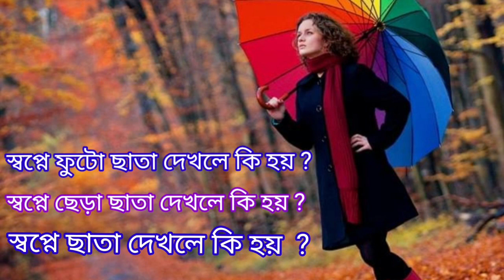স্বপ্নে ছাতা দেখলে কি হয় ।স্বপ্নে ছেঁড়া ছাতা দেখলে কি হয় ।shopne umbrella dekhle ki hoy |Dream .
স্বপ্নে ছাতা দেখলে কি হয় ।স্বপ্নে ছেঁড়া ছাতা দেখলে কি হয়।স্বপ্নে ফুটো ছাতা দেখলে কি হয় ।ছাতার স্বপ্ন দেখলে কি হয় । স্বপ্নে মাথায় ছাতা দেখলে কি হয় ।স্বপ্নের ব্যাখ্যা ।স্বপ্নের ব্যাখ্যা ও তার ফলাফল ।জানুন স্বপ্নে কি দেখলে কি হয়।shopne chata dekhle ki hoy |shopne umbrella dekhle ki hoy |shopner bichar |sopne chhsta dekhar bakkha |shopner folafol |shopner bakkha in bengali |dream in umbrella|dream in bengali |স্বপ্ন বিচার নিয়ে আগে অনেক ভিডিও দিয়েছি শুনুন । স্বপ্নে নৌকা দেখলে কি হয় ।স্বপ্নে ফুল দেখলে কি হয় ।স্বপ্নে ইট দেখলে কি হয় । ইত্যাদি ভিডিও আছে শুনুন ।জয় জয় তারা ।🙏🙏🙏